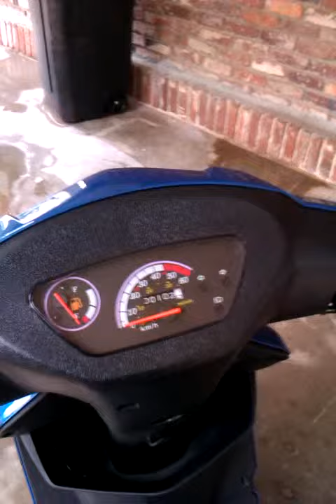Tao Tao 2013 Thunder 50